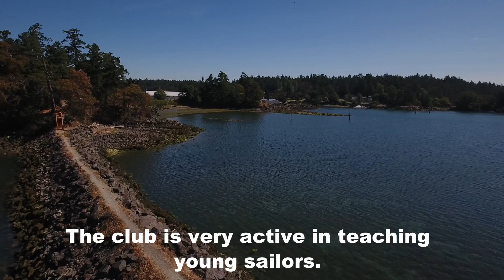Sidney North Saanich Yacht Club